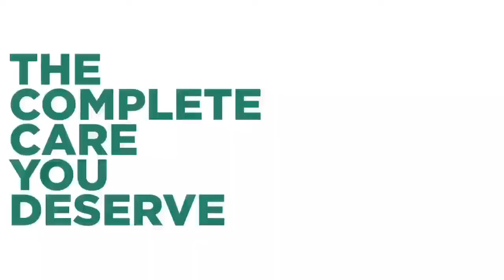Toe Flex using elastic band for arch strengthening